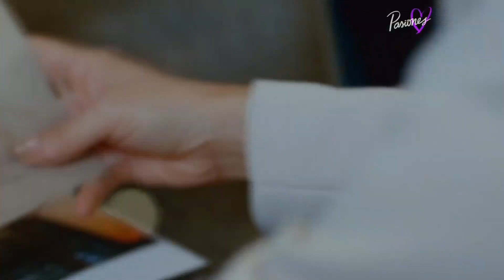Cennet - Capítulo 9 - Arzu recibe las carta que le escribia Cennet de pequeña